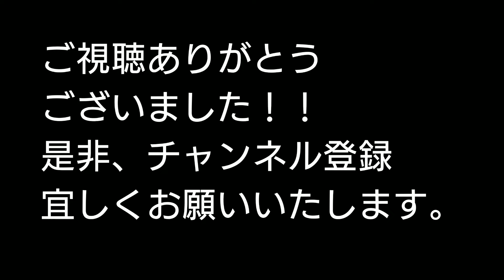【MT卓球場】盟友 西田光宏選手登場！鉄壁ブロック、下回転ドライブをご覧ください。卓球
今回、急に試合をしていただきありがとうございました！
試合巧者として、右に出るものはいないと言っても過言ではない西田選手！
大学時代は同級生でありながら、
お世話になった記憶しかございません。
重ね重ねありがとうございます。
また、是非試合お願いいたします。